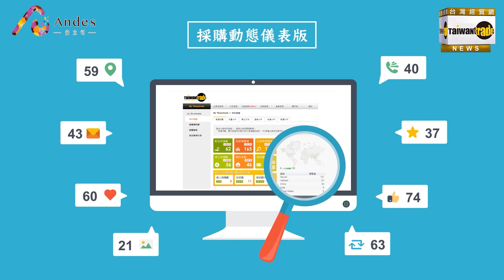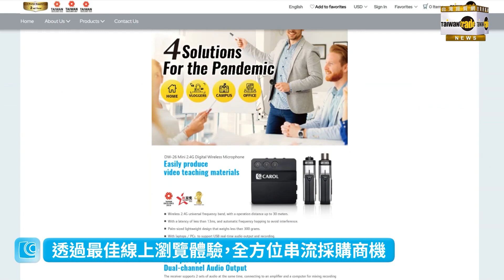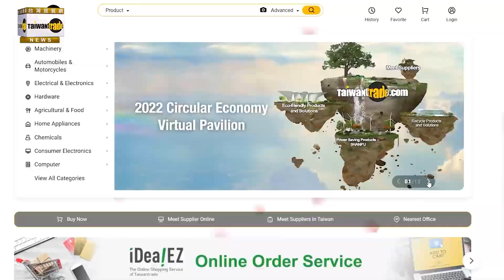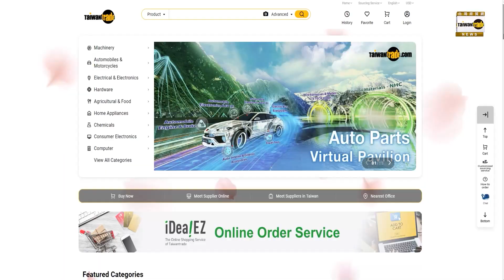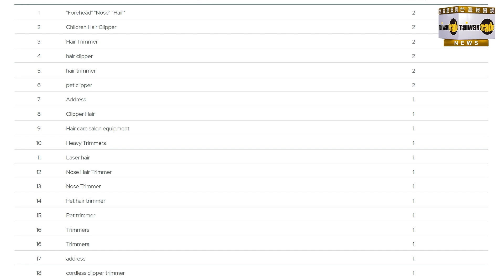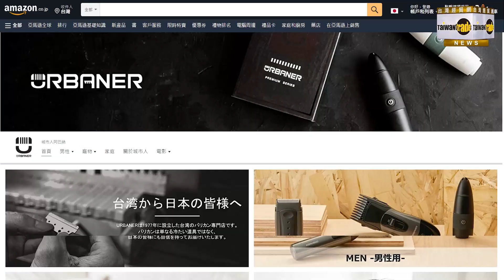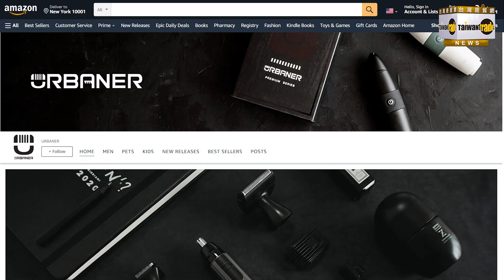台灣經貿網好評不斷 聽聽業者怎麻說?!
台灣經貿網有多好❓ 不再老王賣瓜，我們就來聽聽業者們的見證分享~~~
安立司食品、佳樂電子、元屋國際、日正食品、稻穗、昆豪企業，由新創微型企業到老牌代工電剪轉型等各產業企業，台灣經貿網陪你一起外銷全世界❗❗
台灣經貿網提供完整數位貿易生態圈，從金物流到數位行銷一應俱全，並提供專屬優惠與支援，助你開拓與行銷雙乘加倍，還有眾多服務，任你運用，心動不如馬上行動❗❗

【年終促銷 限時專送】
🎉10-12月加入，還有獨家優惠及好禮，立即送你實用小家電!
🎉前30名加入，還有機會獲得「產品拍照」、「英文電子報橫幅廣告」或「Linkedin 300美元廣告金」!

台灣經貿網 與您一起迎接數位貿易時代